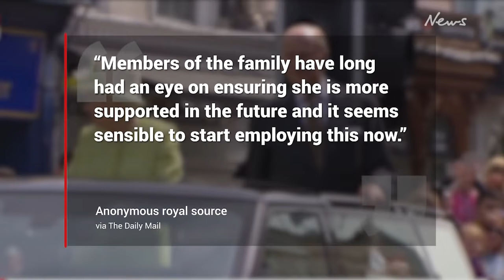Queen will not 'walk alone' following Prince Philip's death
After the loss of Philip "left a huge void" for the Queen, senior royals will reportedly accompany the monarch at future public engagements.